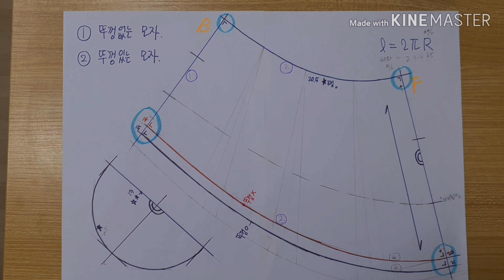11. 뚜껑없는 모자 아주 쉽게 만들기/보넷모자/직선박기 모자/둘둘이 모자/뚜껑없는 모자/와이어 모자/모자만들기 패턴/모자만들기 도안/모자만들기 패턴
뚜껑없는 모자 아주 쉽게 만들어 보기
가방안에 둘둘말아 쉽게 사용할수 있는 모자 입니다.
와이어를 이용하여 모자 모양을 잡을수 있게 만들었습니다.
사용하는 사람에 따라 모양을 만들수 있어 편리하게 사용하실수 있고
직선박기만으로도 만들수 있는 모자입니다.

머리둘레-60cm
앞길이-20cm
뒷길이-14cm
챙둘레-72cm

동영상 60번 보시면 패턴 그리는거 있습니다.
좋아요 !!! 구독 !!! 좋은댓글!!! 부탁드립니다 ~~~